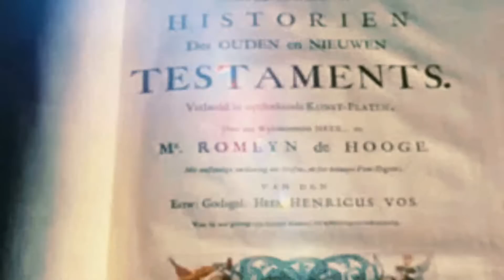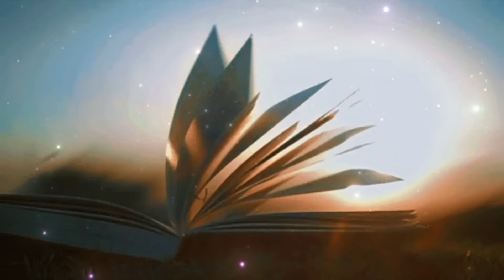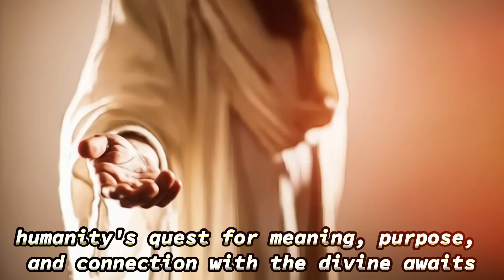Unearthing the Mysteries of the Old Testament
In the ancient annals of human history, a collection of sacred texts known as the Old Testament holds captivating stories that have intrigued and inspired generations.

Through wars, exile, miracles, and divine encounters, the Old Testament enthralls us with its timeless relevance. Its stories echo through the corridors of history, shaping cultures, influencing literature, and igniting spiritual contemplation

Step into the realm of ancient wonders, where divine promises clash with human frailty, where faith and doubt intertwine, and where the ancient stories of the Old Testament continue to captivate, challenge, and inspire.